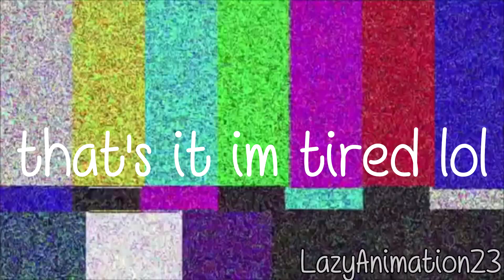OK KO just random Boxman animation (always read bio lol)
[ this is NOT  meme , dont make it into an animation meme ogod- ]

Some shorts for stress reliever
Dont unsubscribe me bcs this ;;u;; I have unfinished IT animation so please be patient ^^ | I will bring IT again

All audio from proZD 's vines
( probably going to make like this again since his vines is almost relatable to Boxman )

Tumblr / Instagram / IT and OK KO Amino
Kyubiihime